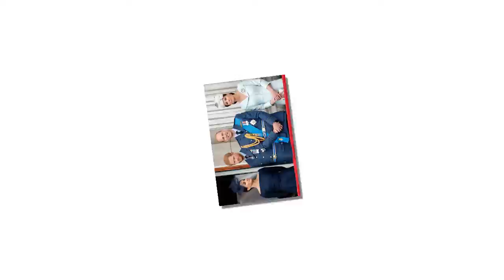The Queen preach a message of conciliation to a nation divided over Brexit in Christmas broadcast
From the Palace fireside, the Queen makes a heartfelt call for harmony (and no, she's not talking about Kate and Meghan): Monarch preaches conciliation to nation divided over Brexit